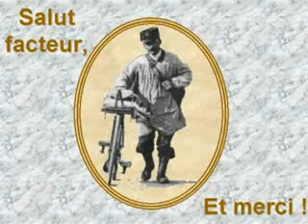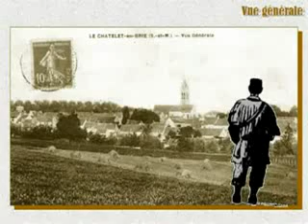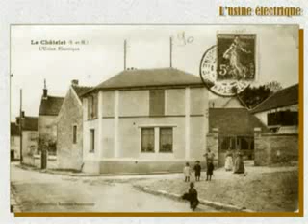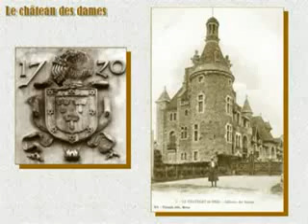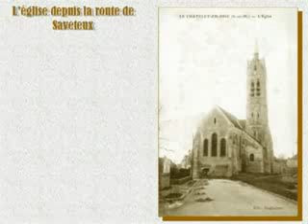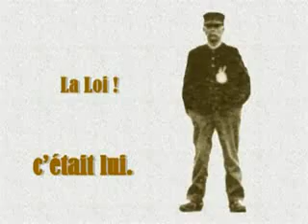Jeu de Carte à l'ancienne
Présentation d'un livre "Jeu de carte à l'ancienne".
Visitez Le Châtelet-en-Brie village Briard de Seine et Marne à travers d'anciennes cartes postales.